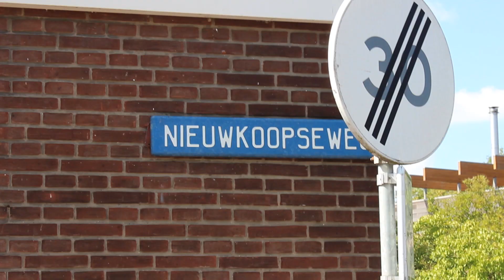Overval Verbakel Techniek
Verbakel Techniek aan de Vlielandseweg in Pijnacker is woensdag 9 september even na het middaguur overvallen. De eigenaresse is bij de overval ernstig bedreigd.

De verdachten zijn twee getinte mannen van rond de achttien jaar oud. Ze zijn in de richting van de Nieuwkoopseweg gevlucht. In een sloot bij het Molenpad is zwarte kleding aangetroffen De kleding is vrijwel zeker afkomstig van de verdachten. De politie heeft het gebied volledig uitgekamd en roept getuigen op - zich te melden.